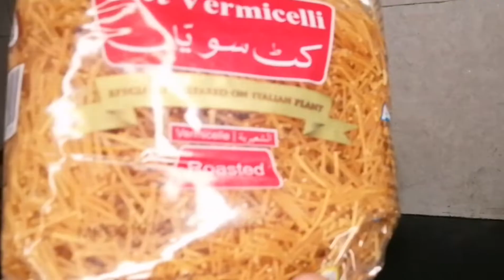cut vermicelli with potato